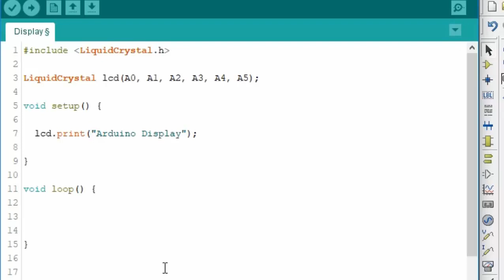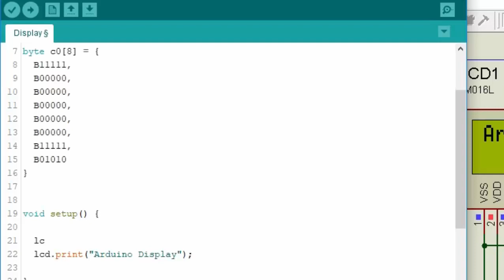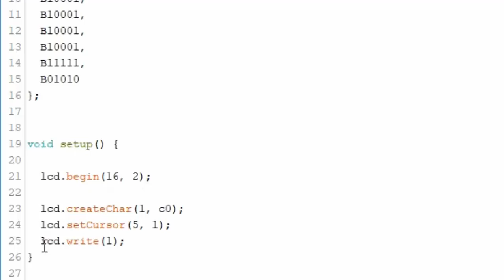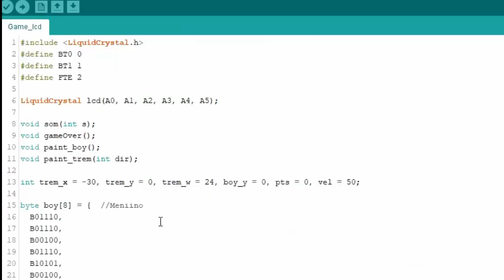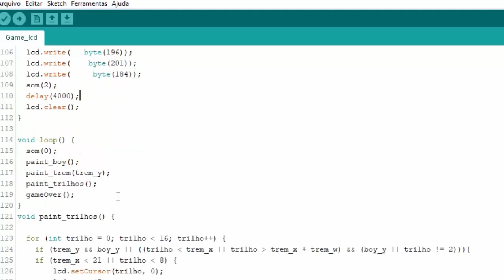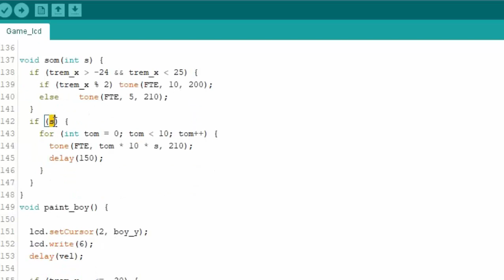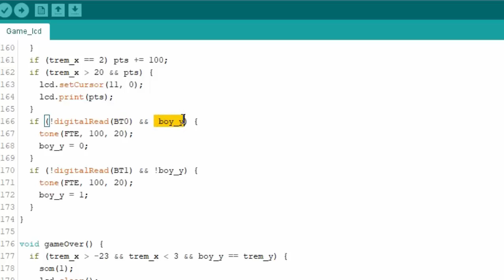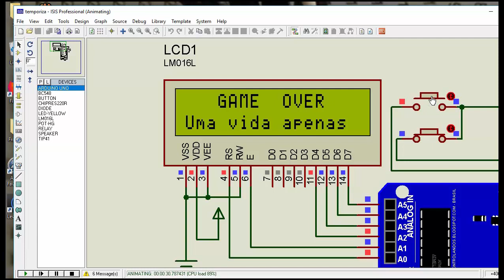LCD 16x2 criando caracteres Arduino